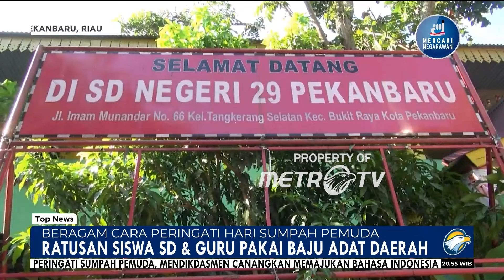Beragam Hal Peringati Hari Sumpah Pemuda: Ziarah Makan WR Supratman hingga Pakai Baju Adat Daerah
MetroTV, Beragam Hal Peringati Hari Sumpah Pemuda: Ziarah Makan WR Supratman hingga Pakai Baju Adat Daerah.